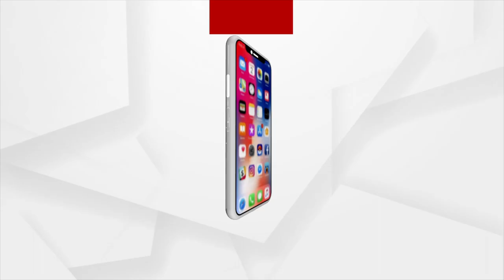Satej Sakala Guest Child Flute Artist Aarav Brahma